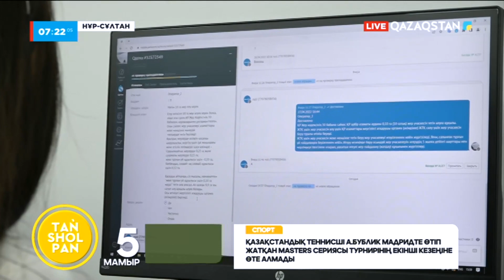Қазақ агротехникалық университетінде «Жер мәселелері бойынша азаматтарға кеңес беру орталығы ашылды